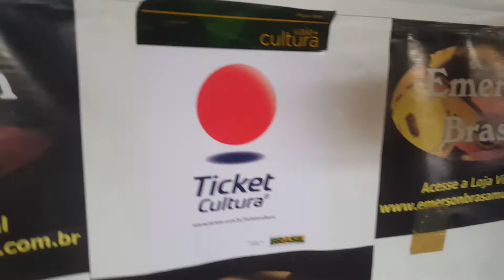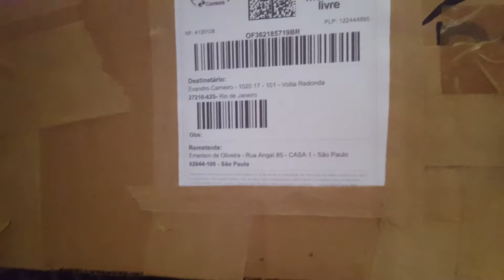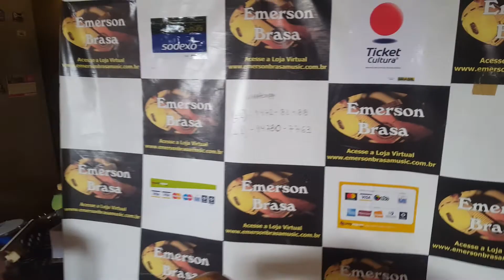Envios da semana emerson brasa music pelo Brasil.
emerson brasa AULAS ONLINE PELO WHATSAPP E AULAS PRESENCIAIS
curso completo para cavaco e banjo mais de 300 video aulas conteudo para quase 2 anos de estudo por apenas 280,00
seu presente na palma da sua mão.